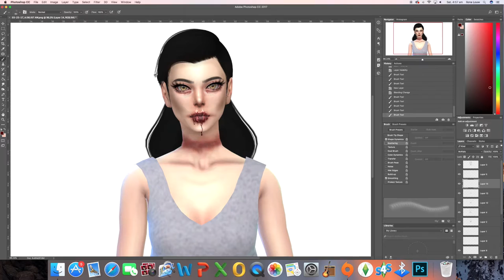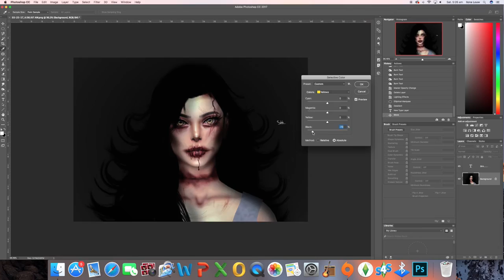Freetime Speed Edit- Kira Horror Edit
If you would like to read my Legacy Story head over to my

Editing Program: Photohop CC 2015.5

Where I download my Custom Content from:

Lana CC Finds -Tumblr
The Sims Resource -Website

-Mellouwsim